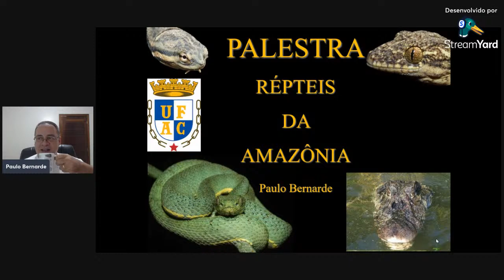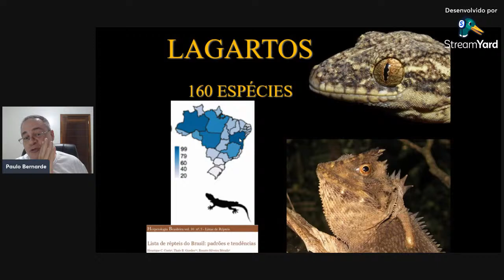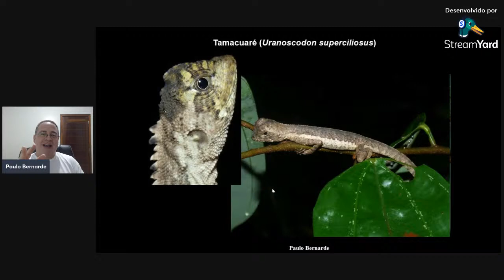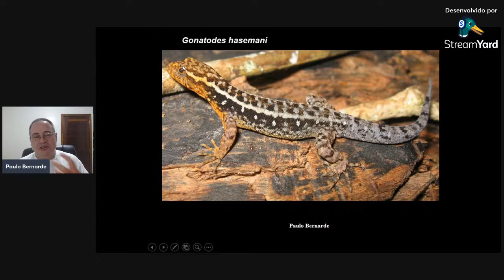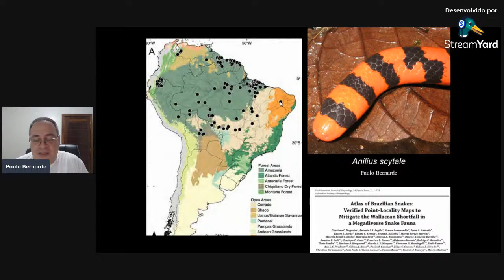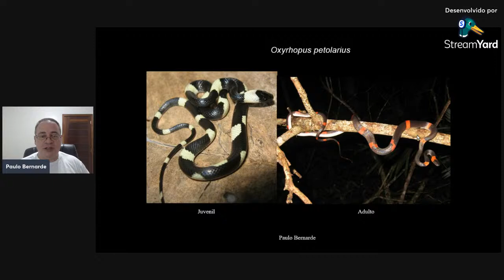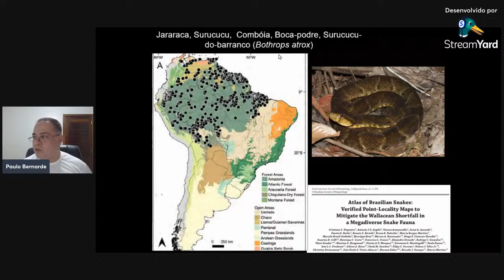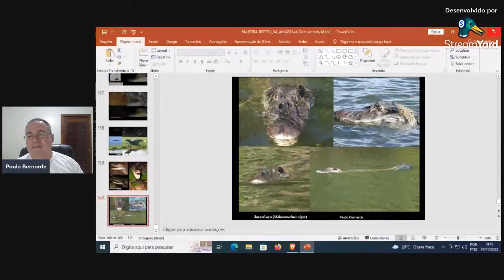PALESTRA "RÉPTEIS DA AMAZÔNIA" - 27/10/2022